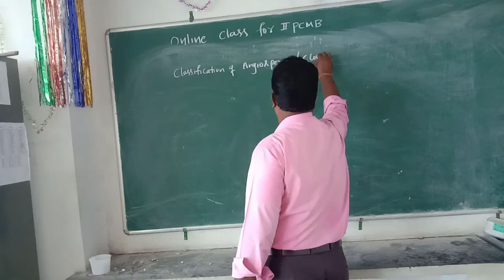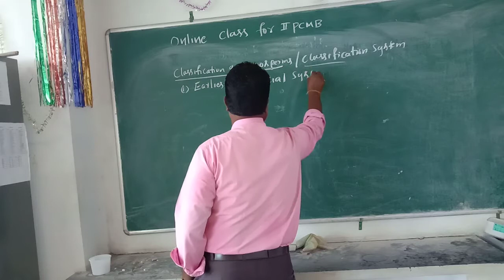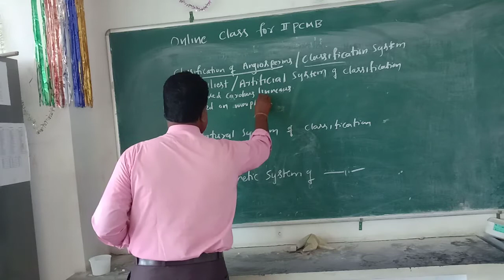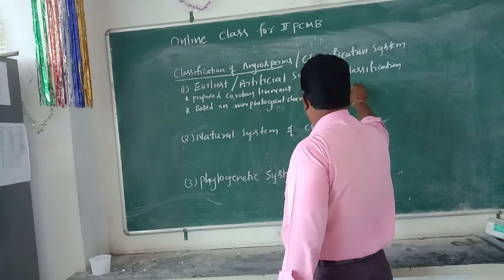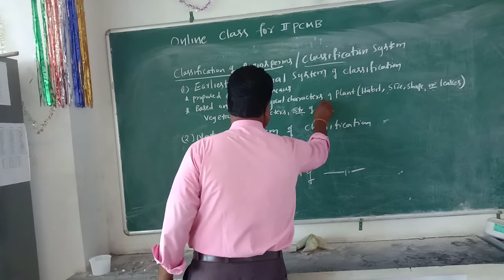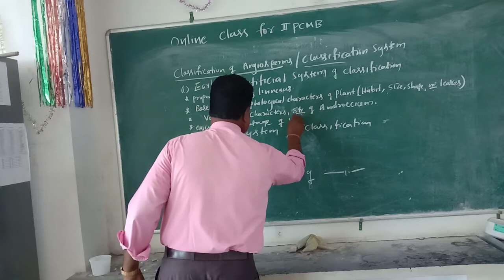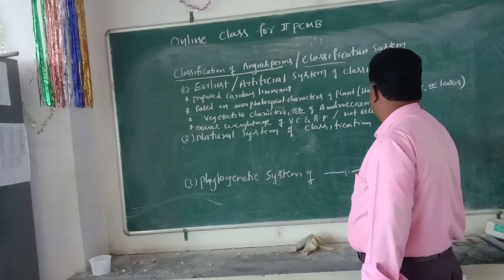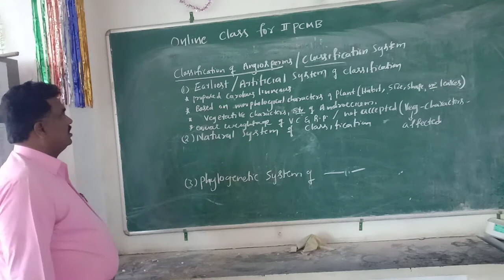Classification systems of angiosperms.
ANS BIO VIJETHA